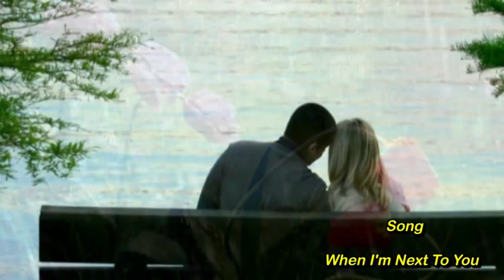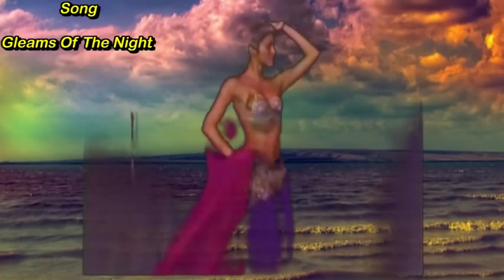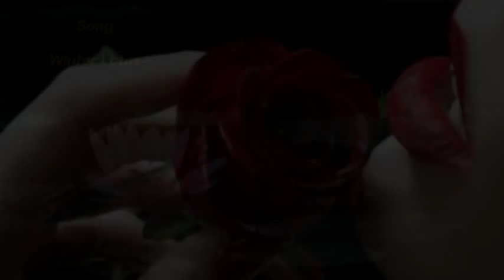Relaxing & Romantic Music, Album II, Songs Review, By Rafael Castillo E.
Visiteme en - Visit me in, , Thanks, Gracias